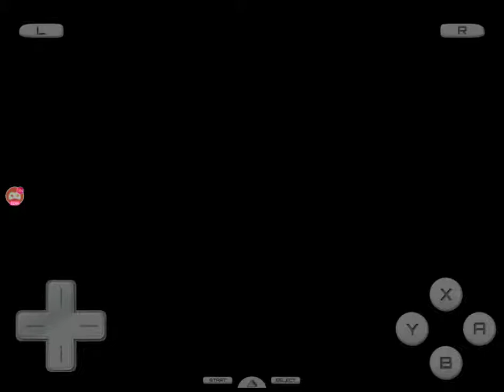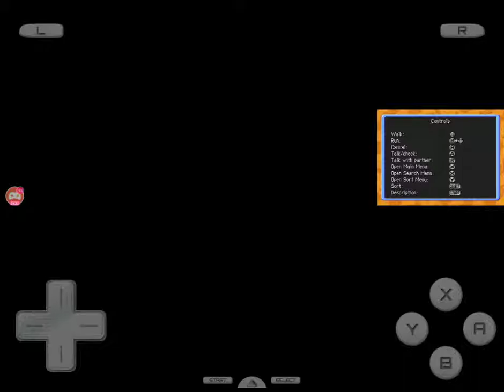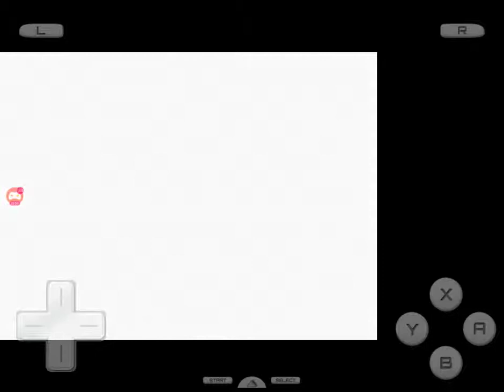I Can See Into The FUTURE | Pokémon Mystery Dungeon Explorers Of Darkness #2!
I decided to do voices for the characters and im imediatly regretting it...

This series was filmed months before the current world situation so any references or mentions to anything are completely unrelated.